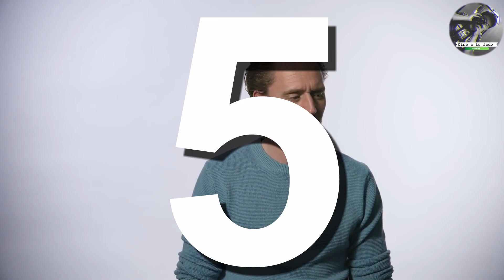Curiosidades de Tom Hiddleston - CINE A TU LADO